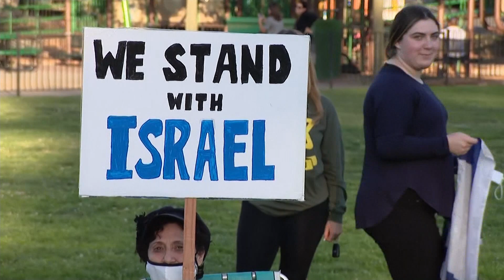Crowds gather in Cedarhurst to denounce rise in antisemitic violence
Hundreds honored Joseph Borgen, of Lawrence, who was attacked in the streets of Manhattan last week as he walked to a pro-Israel rally.